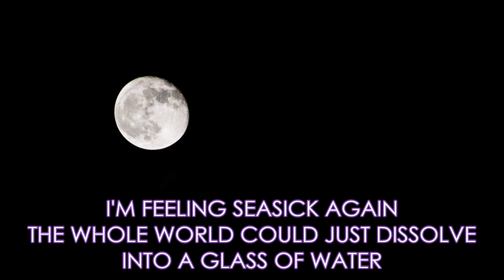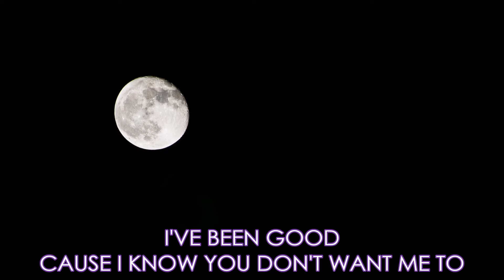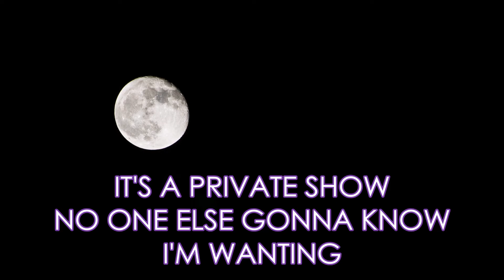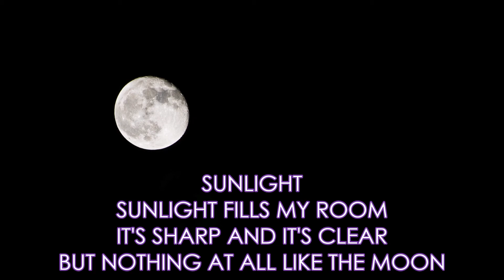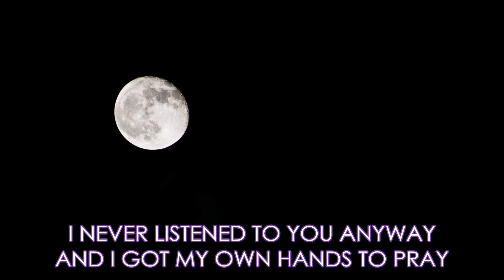U2 - If You Wear That Velvet Dress (lyrics)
Album: Pop 1997